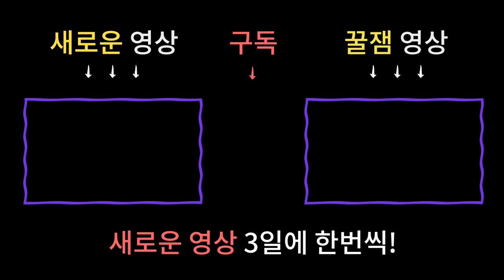한해를 무탈히 넘기게 하는 홍수맥이, 삼재풀이 하고 나쁜기운 예방하세요~^^* [남양주용한점집]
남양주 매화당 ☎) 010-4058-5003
상담가능시간 : 09:00 ~ 21:00